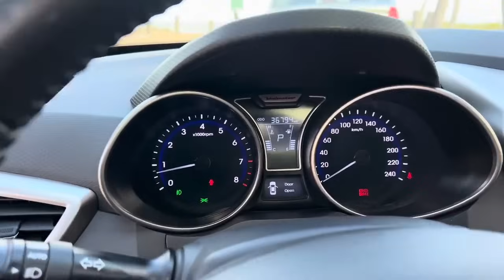COMPRAMOS NOSSO CARRO (VELOSTER) TROLEI A LELLY NO FINAL.